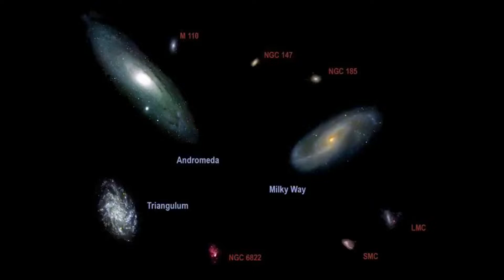ക്ഷീരപഥവും ആകാശഗംഗയും | Milky Way Galaxy | RGM NSS258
Voice  : Sneha

Video and Media Club of Rajiv Gandi memorial arts and science college NSS unit.

Program officer
Professor James V Das

And all committee members and coordinators of the committee.